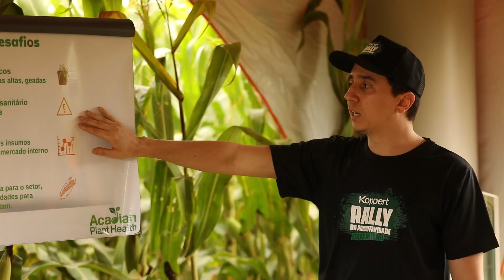Koppert Rally da Produtividade - Etapa Milho | Dia 1 - Alto Taquari (MT)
No dia 30 de maio iniciamos o Koppert Rally da Produtividade - Etapa Milho em Alto Taquari (MT). O projeto leva conhecimento técnico sobre controle biológico na cultura do milho aos produtores e consultores da região, durante o percurso do rally.